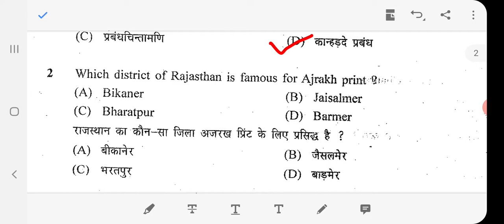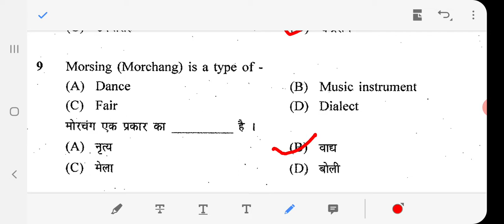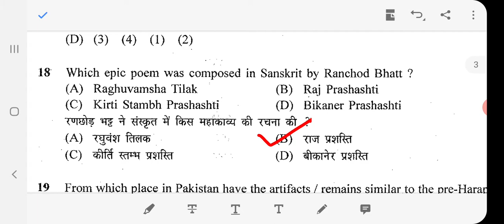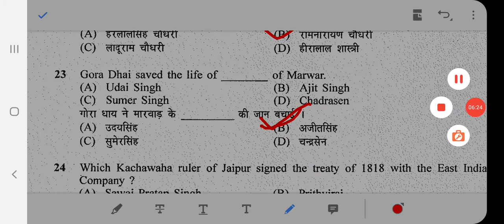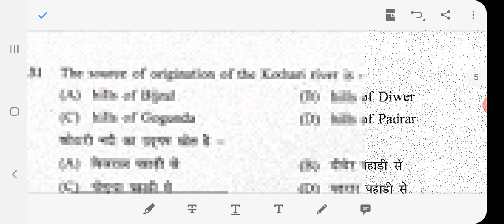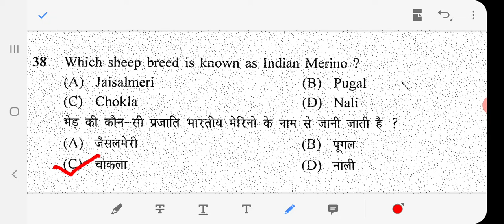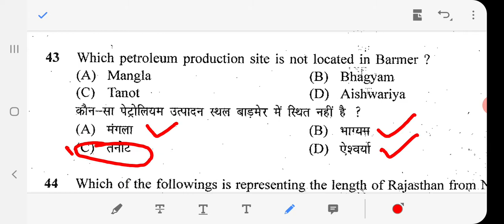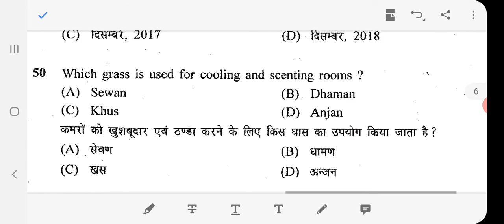RSMSSB Junior Instructor ( Copa) Exam-2018 | Rajasthan G.K previous year solved question papers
Rajasthan G.K previous year solved question papers